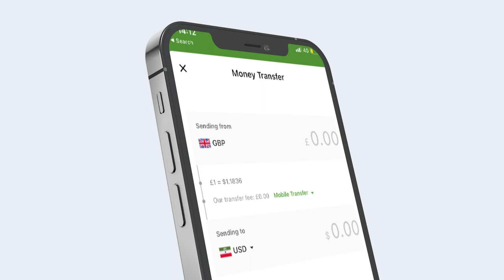Ra'iisul Wasaare Xamse oo booqday isbitaallada Madiina, Banaadir iyo Erdogan